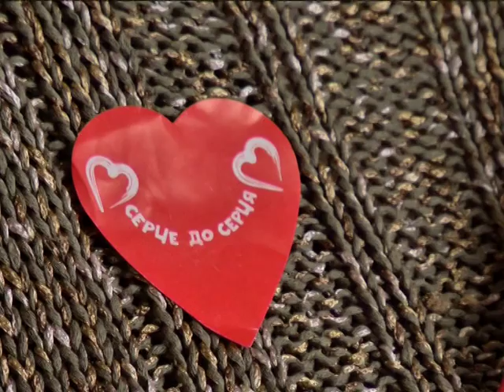Благодійна акція коментар Шмурікова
Цього року волонтери, традиційно, з червоними сердечками та скриньками збиратимуть кошти на апарат штучної вентиляції легень для дитячої реанімації.